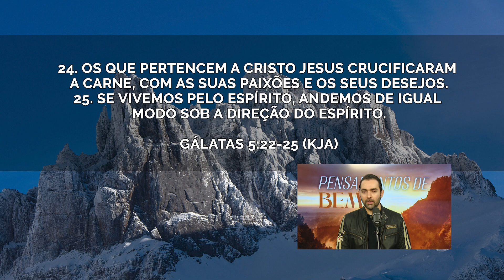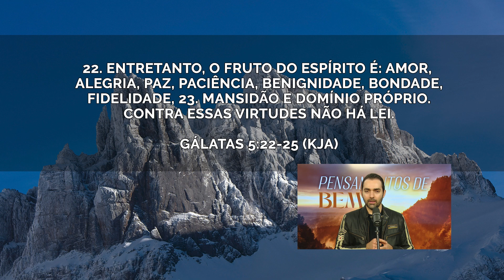Quem pertence a Cristo já crucificou a carne! | Pensamentos de Bem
SEGUNDA-FEIRA 12 DE SETEMBRO
Ref:. GÁLATAS 5:22-25 (KJA)

Quem pertence a Cristo já crucificou a carne!
É hoje! Já não vivo mais no modo antigo quando estou com Cristo de verdade!